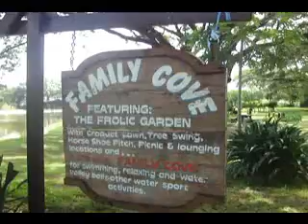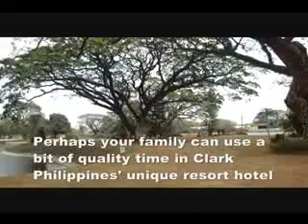Yats Clearwater is best venue for Korean Summer and Wine Camp in Philippines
Learn English in Philippines by participating in Yats Clearwater Resort's L T  I program in Clark Freeport near Manila

Learning Through Interaction or LTI is a very effective and enjoyable way to improve English proficiency, much better than traditional classroom based learning.

Enhancement of (second) language skills through classroom based training and language lab exercises have consistently failed to produce satisfactory results.  Strain and stress on students caused by these boring sessions lead quickly to fatigue.

Through a number of client organized summer camps held at Philippines Clark Freeport Clearwater Resort employing the LTI strategy, it appears that this is a much more effective approach to learning and enhancing English Language skills.

Learning through interaction dramatically reduces number of classroom and laboratory hours.  Instead, time is spent in organized activities that promote real-life encounters and interactions with native English-speaking personnel.  The use of English language becomes essential and this eliminates inhibition on the part of the student.  Conversing in English becomes a natural exercise rather than a boring learning process.  Mistakes are corrected on the spot and learning is done not by repeating after a teacher or a voice recording but listening to a real person.

Clark Philippines is blessed with an American culture left behind by the US forces during the time when Clark was their largest foreign airbase.  Now it is officially a Philippines Freeport which has the lowest crime rate and no traffic problems.  Clearwater Resort is a property of Hong Kong-based Yats International Leisure Clark which owns and operates several establishments in Angeles City Clark Freeport Zone.  Clearwater is a 13-hectare lake resort located in the central business district of Clark.  It is a semi-private resort with a country club that provides the benefit of exclusivity to guests and students during their visit.

Native English-speaking teachers are available to facilitate LTI exercises which can range from sports, recreation to vocational training such as cooking and engineering projects.  Students become comfortable in conversing in English while focusing on the activity, not on learning English.

For more information about Clearwater Resort & Country Club,

Creekside Road near Centennial Expo,
Clark Freeport, Pampanga Philippines 2023
 (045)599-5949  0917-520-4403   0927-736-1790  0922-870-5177  Joanne or Jeremy

3003C East Tower, Phil Stock Exchange Center,

Getting there is quite simple:  after entering Clark Freeport from Dau and Angeles City, proceed straight along the main highway MA Roxas, passing the stand-along wine shop called Clark Wine Center on your right, continue to bear right making no turns at all, go past Mimosa Leisure Estate on the opposite side of the road, you will hit a major intersection.  Go straight and the road becomes Creekside Road.  YATS Clearwater Resort and Country Club is on your right just 200m down.

While in Clark, add to the itinerary to enjoy an evening of wine-and-dine in the fine dining Yats Restaurant and Wine Bar that features an award winning 2700-line wine list.  It is located in Mimosa Leisure Estate of Clark Freeport Zone.

Clearwater Resort and Country Club is a semi-private resort that caters also to tourists on special occasions like Holy Week (and Christmas).  This 13-hectare property is located in the central business district of bustling Clark Freeport Zone just 60 minutes by car from Manila along the newly refurbished North Expressway.